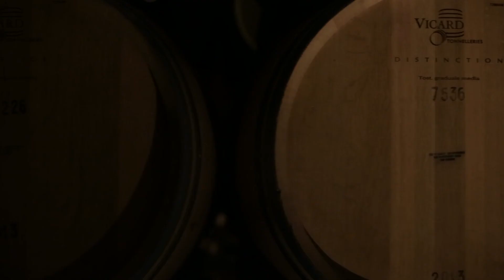Tenuta CastelGiocondo – The spirit of Montalcino – Marchesi Frescobaldi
A sud-ovest di Montalcino, la Tenuta CastelGiocondo si
trova a una altitudine di circa 300 metri, un terroir ideale
per la produzione di Sangiovese.